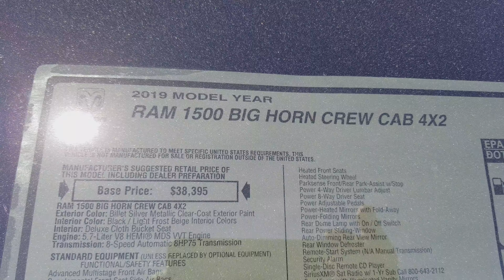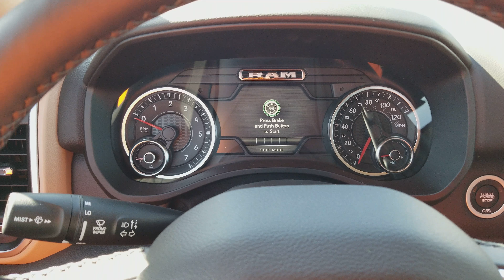Nueva Ram 2019